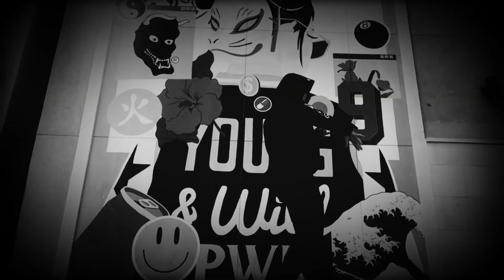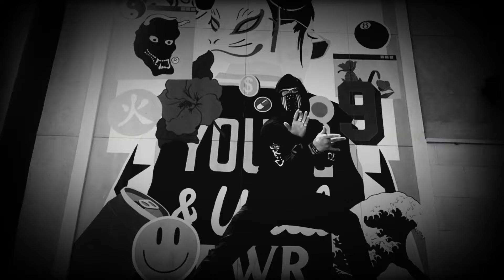WILD POWER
ASHER 2021
ASHER HALO